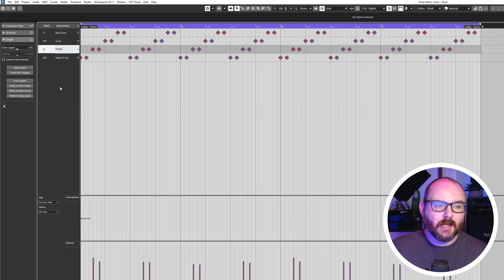Cubase Tips: HIDE unused Notes in the Key & Drum Editors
A useful button that lets you hide unused notes in the Key and Drum editors.

Links